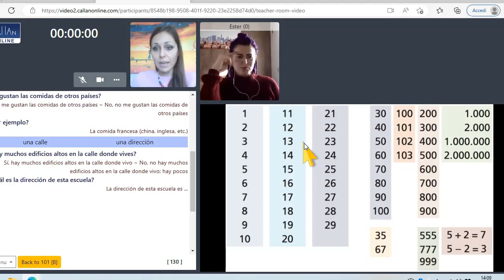Lezione Callan SPAGNOLO con Ester 😄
Ecco qui un piccolo assaggio di una lezione Callan in spagnolo! Come sempre ci diverte un sacco :D

SITO WEB della scuola con tutte le spiegazioni del Metodo Callan e dei corsi: